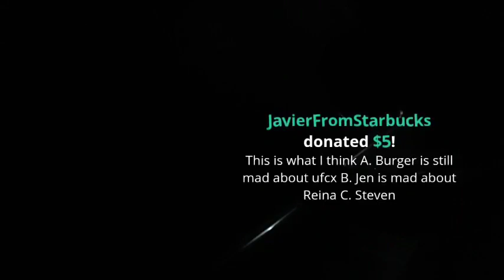SLEEP STREAM IN ABANDONED HOUSE (PART 2 OF 3) - 08.17.2018